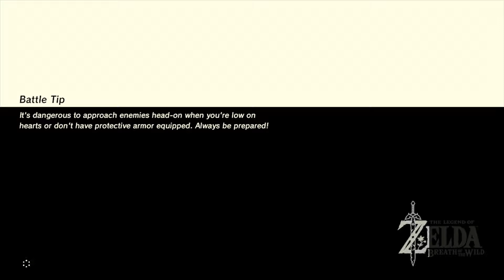The Legend of Zelda: Breath of the Wild Boss # 13: Guardian Scout III (1st Time)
The first encounter with a Guardian Scout III in a Muwo Jeem Shrine, on a cliff overlooking the ocean.

Skip to 6:12 to see me win.